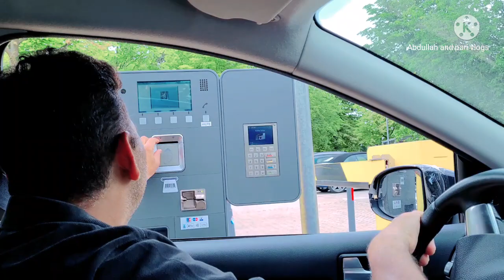swimming pul in ingolstadt Germany,very enjoy and masti Abdullah and pari vlogs germany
swimming pul in ingolstadt Germany, Abdullah and pari vlogs germany
hum ne boht maza kya ,Abdullah and pari show